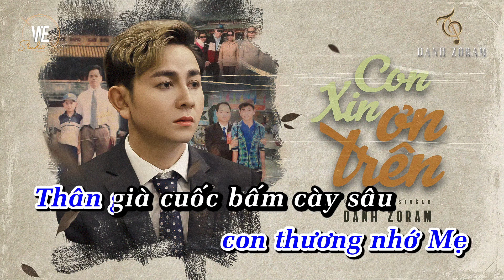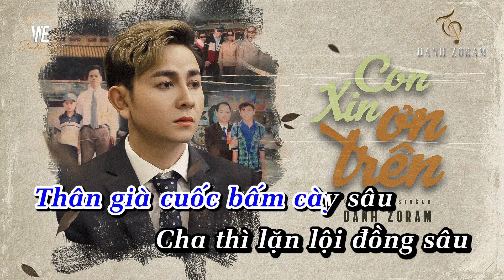CON XIN ƠN TRÊN | DANH ZORAM | KARAOKE BEAT CHUẨN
Executive Producer: W.E STUDIO
Composer/singer: DANH ZORAM
Music Producer: LONG M.U
Mix/Master: HOANG DUY
Record: W.E STUDIO
Editor : NGUYEN HUYNH
Design: TUYEN PHI

© Copyright by Dan Zoram ☞ Do not Reup